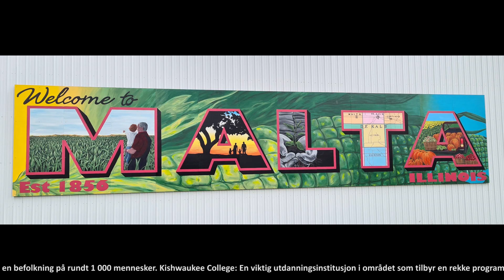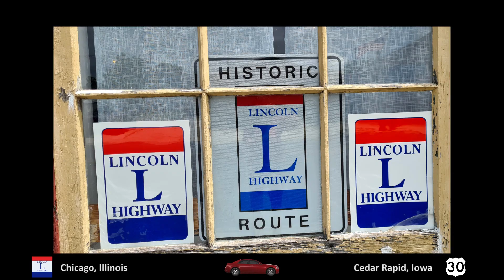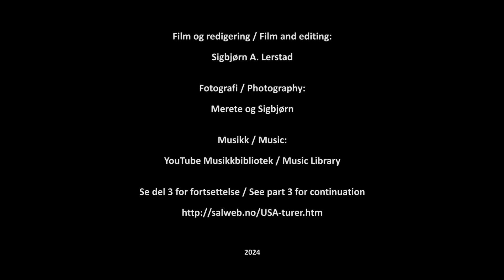Chicago - Cedar Rapid - Del 2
Lincoln Highway er en historisk vei som strekker seg fra New York til San Francisco, og er kjent som den første transkontinentale bilveien i USA. Strekningen fra Chicago til Cedar Rapids er en del av denne ikoniske ruten.
Fra Chicago, som er en av de største byene langs Lincoln Highway, går veien vestover gjennom Illinois. Du vil passere gjennom småbyer og landlige områder før du krysser grensen til Iowa. I Iowa fortsetter veien gjennom byer som Clinton og Cedar Rapids, som er kjent for sin rike historie og kultur.
Cedar Rapids er en viktig stopp på Lincoln Highway, og byen har mange attraksjoner, inkludert museer, parker og historiske steder. Veien gjennom Cedar Rapids følger ofte First Avenue East og krysser Cedar River, noe som gir en vakker utsikt over elven og byen.

The Lincoln Highway is a historic road stretching from New York to San Francisco, known as the first transcontinental highway in the United States. The section from Chicago to Cedar Rapids is part of this iconic route.
From Chicago, one of the largest cities along the Lincoln Highway, the road heads west through Illinois. You will pass through small towns and rural areas before crossing the border into Iowa. In Iowa, the road continues through cities like Clinton and Cedar Rapids, which are known for their rich history and culture.
Cedar Rapids is an important stop on the Lincoln Highway, and the city has many attractions, including museums, parks, and historical sites. The road through Cedar Rapids often follows First Avenue East and crosses the Cedar River, offering a beautiful view of the river and the city.